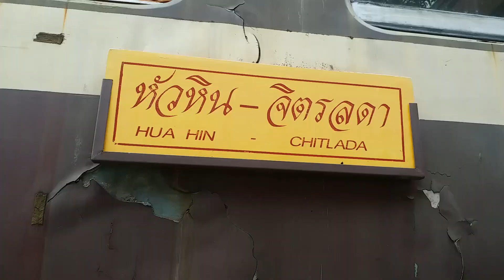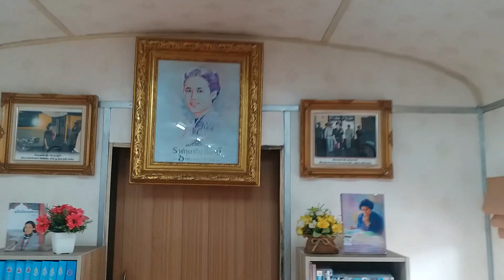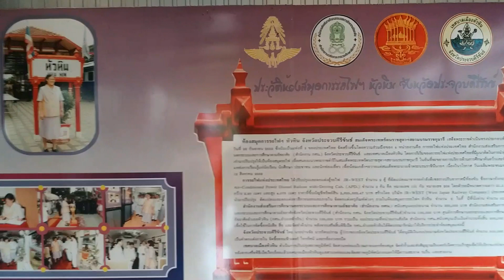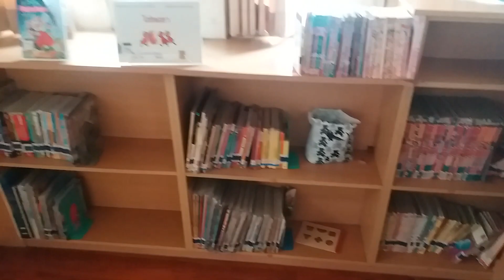รถดีเซลรางรุ่นKIHA58ห้องสมุดจอดแสดงโชว์หน้าสถานีรถไฟหัวหิน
จากเดิมคลิปนี้จะเอาไปลงช่องรถไฟ และยานพาหนะเลยตัดสินใจลงช่องหลักคือท่องเที่ยว และรถไฟส่วนคลิปสถานีรถไฟหัวหินและรีวิวเต็มรูปแบบขบวน262กำลังทยอยตัดต่อครับ ไม่อนุญาตให้ผู้ใดก็อปคลิปลงเว็บอื่นๆอนุญาตแชร์คลิปได้โดยเจ้าของช่องยินยอม